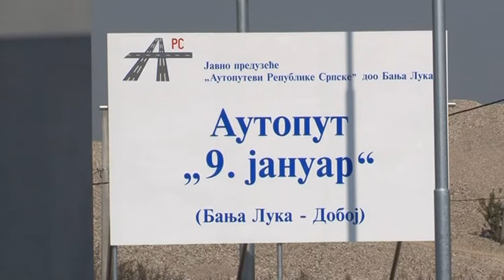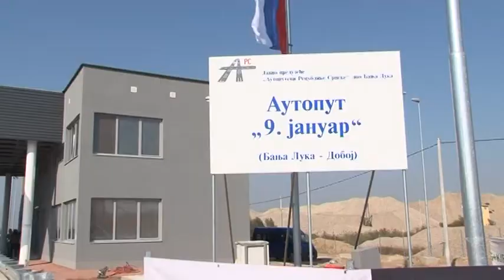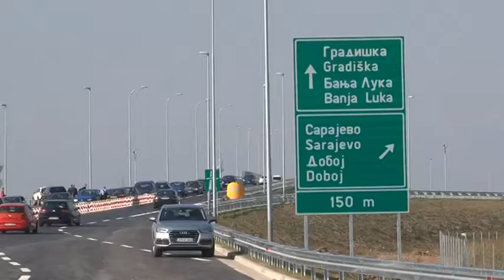Otvorena dionica auto-puta Mahovljani - Drugovići - 1.10.2017.